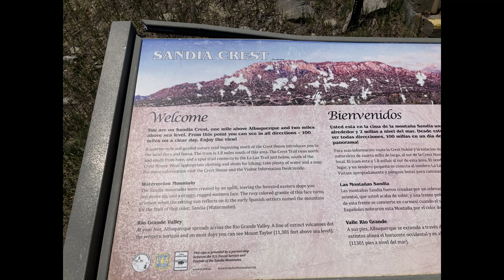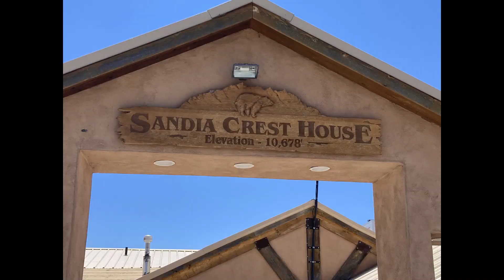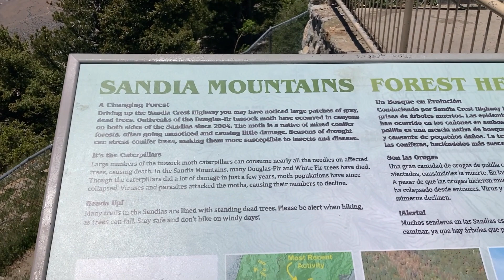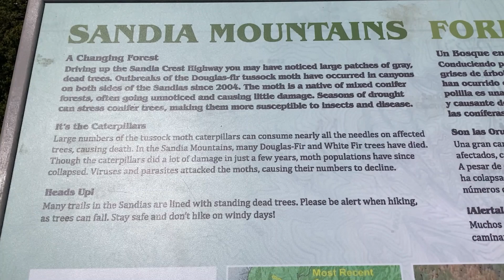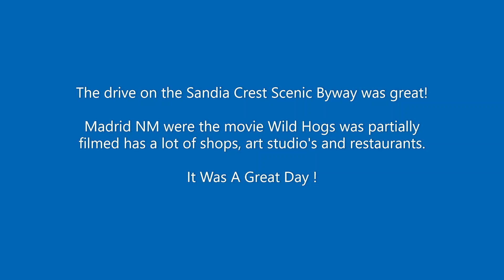Sandia Crest Scenic Byway Albuquerque NM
Day trip to the Sandia Crest Point and then to Madrid NM where portions of the movie Wild Hogs was filmed. Ride along with us as we drive the scenic byway and take in the sites of the Sandia Mountains.